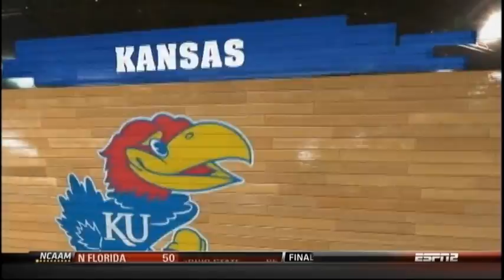[11.21.11] Thomas Robinson - 20 Points Vs Georgetown (Complete Highlights)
Thomas Robinson scores 20 points vs Georgetown on November 21, 2011.